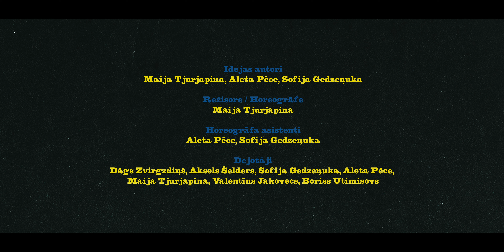HIP-HOP dejas izrāde “PUNKTS”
Hip-hop dejas izrāde tapusi ar Rīgas Domes finansiālu atbalstu,
bet būsim pateicīgi, ja atbalstīsi mūsu mākslu ar simbolisku naudiņu, ko var ziedot šeit:

Radošā komanda:
Idejas autori: Maija Tjurjapina, Aleta Pēce, Sofija Gedzeņuka.
Režisore - Maija Tjurjapina.
Horeogrāfe – Maija Tjurjapina.
Horeogrāfa asistenti (līdzhoreogrāfi): Aleta Pēce, Sofija Gedzeņuka.
Video režija, kamera, montāža – Valērijs Oļehno.
Muzikālais noformējums: Uģis Oskars Vālodze aka beatmaker Oriole , MC Ņikita (ceremoniju meistars).
Scenogrāfija un vizuālais noformējums  - Jevgenijs Kapralovs.

Dejotāji - izpildītāji: Dāgs Zvirgzdiņš, Aksels Šelders, Sofija Gedzeņuka, Aleta Pēce, Maija Tjurjapina. Valentins Jakovecs, Boriss Utimisovs.
Epizodēs: Dzintars Rožkalns, Edmunds Veizāns, Jevgenijs Kapralovs.

Projekta vadītājs - Edmunds Veizāns
Producents - Veizāna deju skola